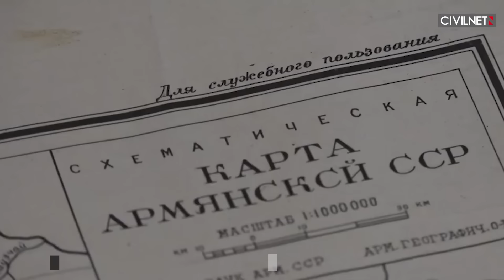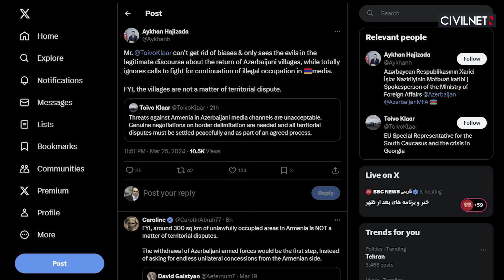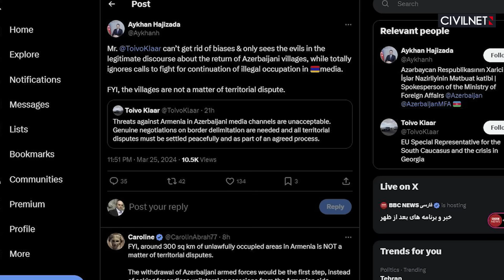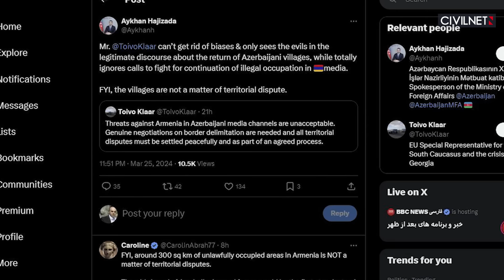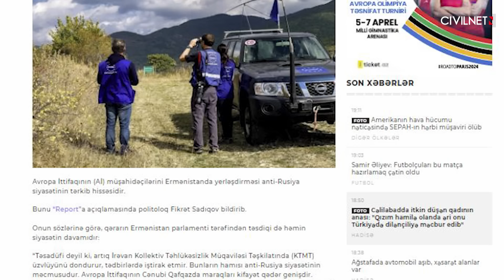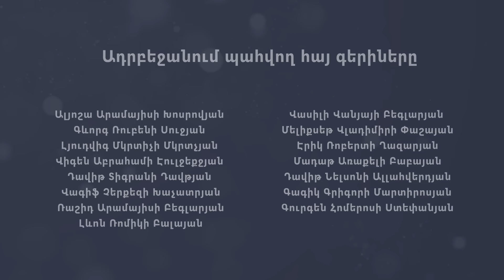Ադրբեջանն ուզում է չորս գյուղերի անվերապահ հանձնումն ու սպառնում ուժ գործադրել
Ադրբեջանում Հայաստանի հետ խնդիրների համատեքստում գլխավորապես քննարկվում է երկու թեմա՝ սահմանամերձ գյուղերի հարցն ու Հայաստանում Եվրամիության դիտորդական առաքելության գործունեությունը։

Credits: Ruptly

APA TV, İTV Plus, CIVILNET, Ազատություն